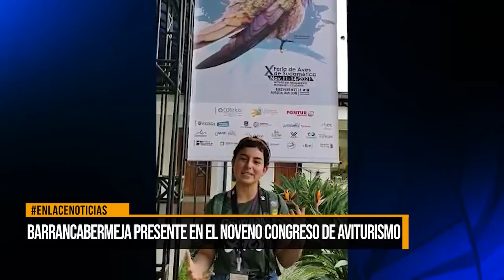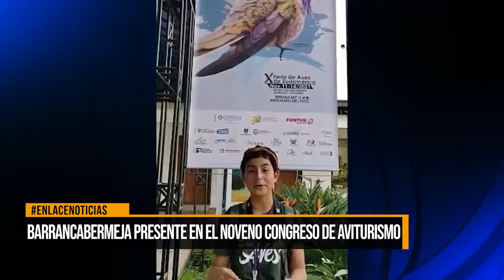Barrancabermeja presente en el noveno congreso de aviturismo